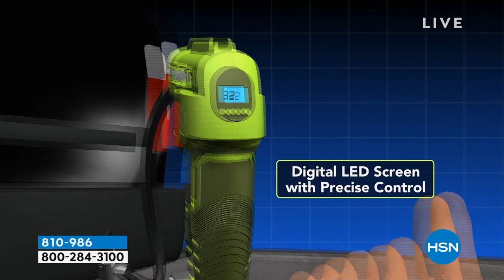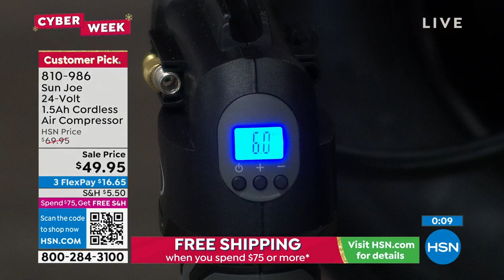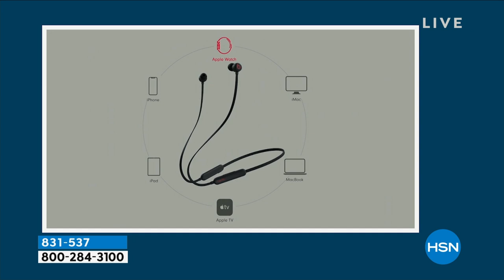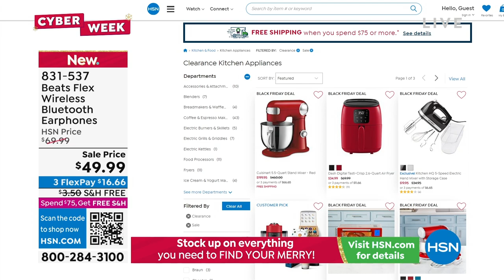HSN | Healthy You with Brett Chukerman 11.29.2022 - 04 PM